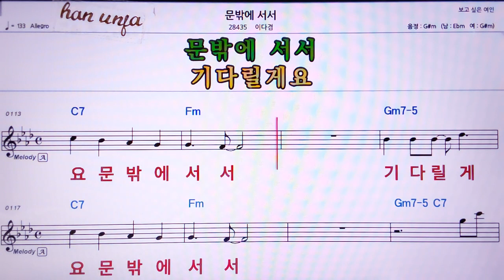💖문밖에 서서/이다겸 👍MR,노래방, 가라오케, 악보, 코드, 가사 ,Karaoke,반주